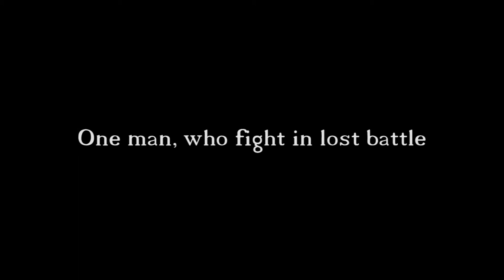IVAN the Russian Rambo Trailer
Trailer for game made by Team 02 at TEDI Game Jam #1!
48 hours challenge!